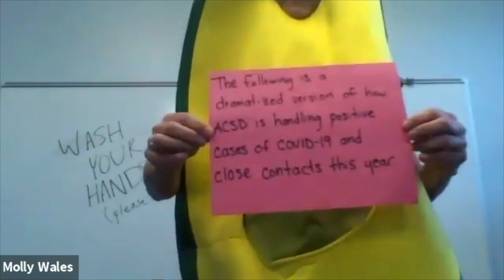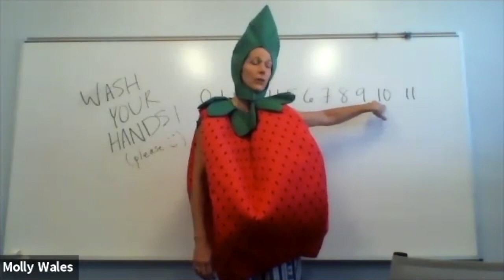ACSD Covid Case Management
The ACSD nurses present a dramatic re-enactment of how our district manages cases of COVID-19.  Guest appearances by principal Mrs. Skinner and teacher Mrs. McGarry.